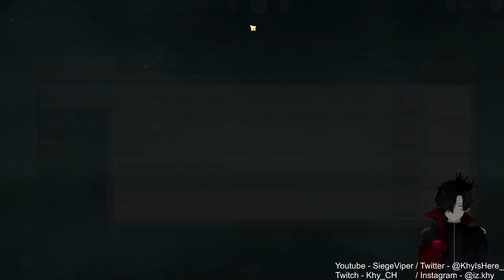Friendly Ermites! | New Sumeru Region! 100% [ Part 116 ]